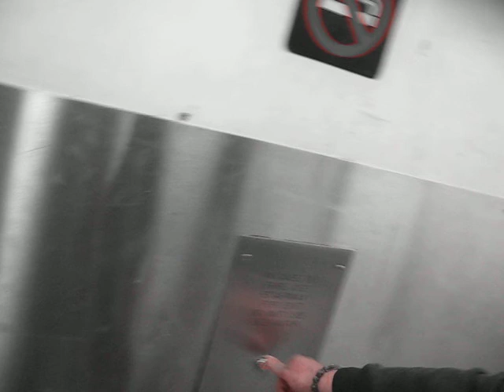safety jack zoo bomb on sun nights in potland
ridding the max train to the zoo bomb hill at washington park